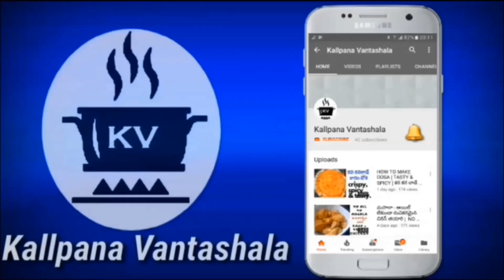వెల్లులి కారం పులుసు-అప్పుడప్పుడు వైరైటీస్ ని ఇలా వెల్ కం చేసి రుచి చూడండి | garlic curry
వెల్లులి కారం పులుసు-అప్పుడప్పుడు వైరైటీస్ ని ఇలా వెల్ కం చేసి రుచి చూడండి | vellulli karam pulusu | garlic curry
సూపర్ గా వుంటుంది